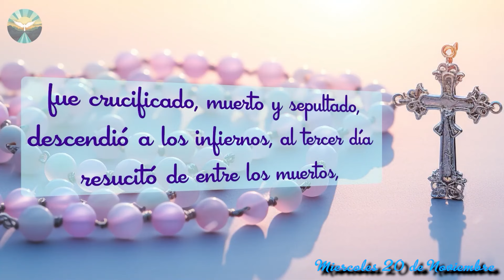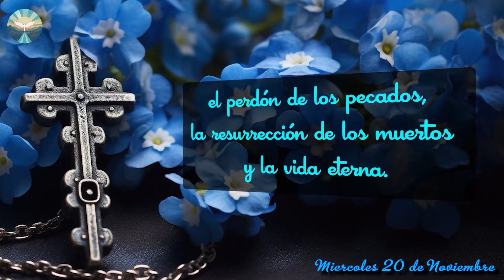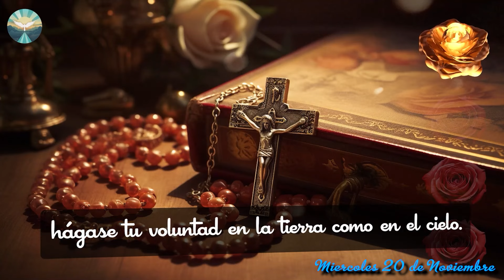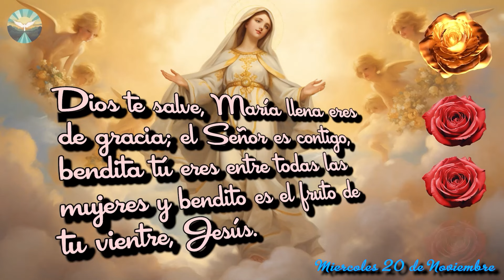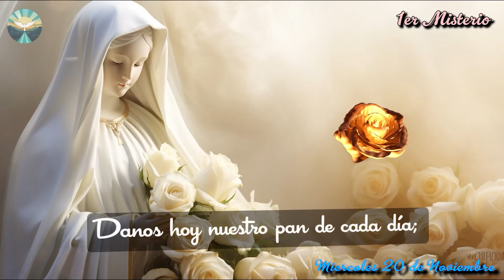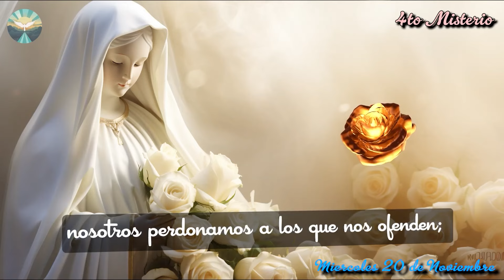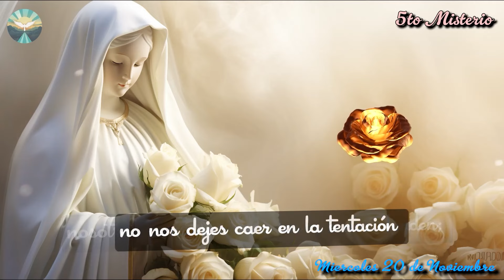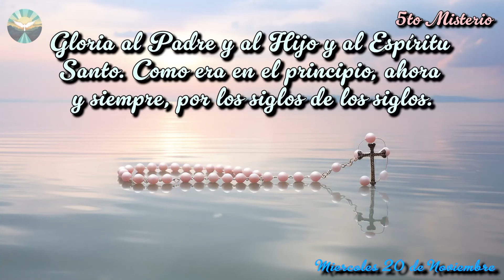El Santo ROSARIO de HOY ✝️ 20 de Noviembre🙏